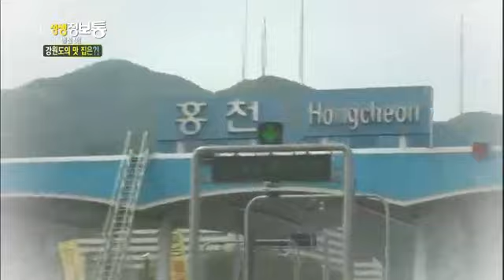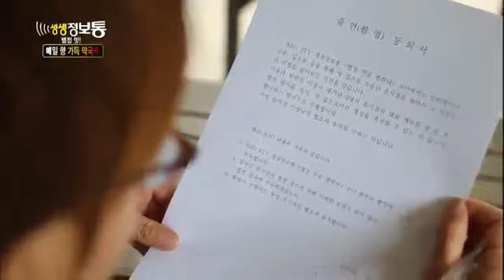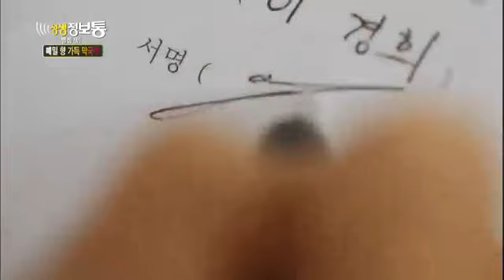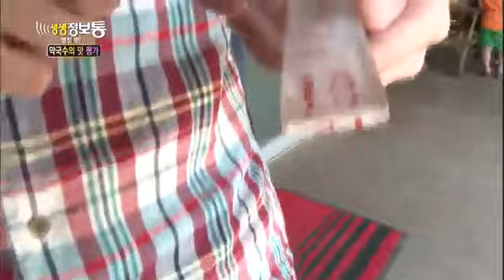생생정보통 - Live Info Show 01 EP654 # 003